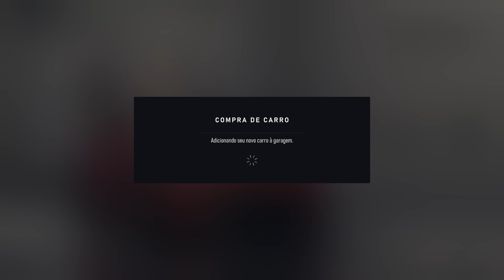"Supercarros em Ação: Uma Gameplay Alucinante de Forza no Xbox Series S!